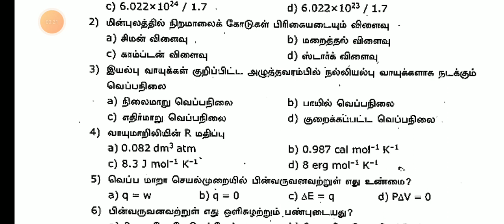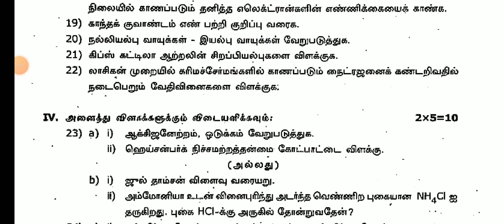11TH CHEMISTRY FIRST MID TERM TEST AUGUST-2024 ORIGINAL QUESTION PAPER LEAKED 11TH STD CHEMISTRY 🔴💯